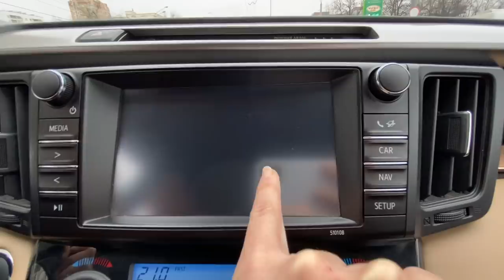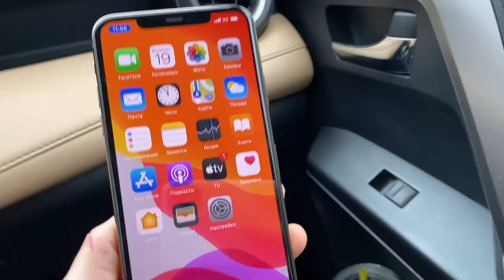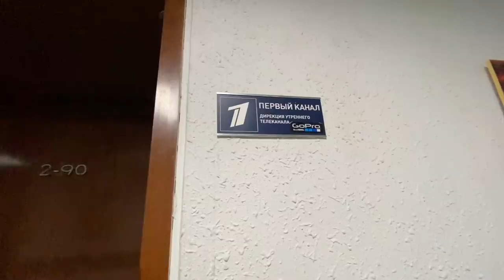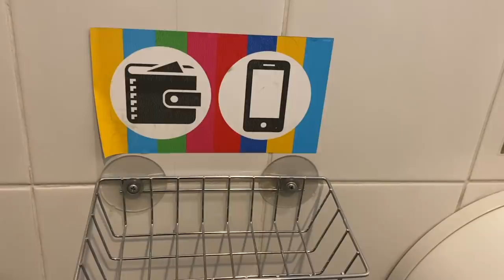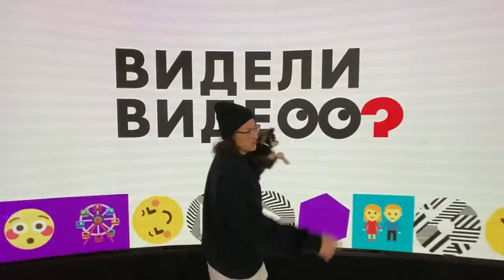Я и моя собака на Первом Канале! Юми укусила собака! Украли Айфон! Как все устроено на телевидении?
Встреча 7 декабря! Москва, Крокус! Подробности
Питомцы против супер мини слаймов ▼ЖМИ▼

Купила новый iPhone 11! Я и моя собака Юми на Первом Канале! Как всё устроено на ТВ в передаче с животными - будет ВЛОГ! Нас с моей собакой Юми пригласили на съемки передачи на Первом Канале! Мы соберемся дома со всеми собаками, а с моей кошкой Кисой Алисой я расскажу, где и когда будет новая кошачья сходка, а потом мы с Юми Чу поедем в Москву на машине! По пути я расскажу, как у меня украли айфон, покажу новый iPhone 11 PRO MAX с тремя камерами, и мы приедем на телевидение в Останкино - на Первый Канал, на съемки телепередачи Видели Видео, где будут и другие питомцы, я покажу, как все устроено на первом канале, когда в передачах снимаются животные: что делают в костюмерной и гримерке, коридоры телевидения, даже кусочек голубого огонька, который уже снимают заранее, туалет первого канала, как устроена студия, где снимают передачу, как делается звук и сколько камер снимают сюжет, сколько длится съемка, моя собака Юми познакомится с другими животными, одна маленькая собачка даже укусит Юми, но зато она подружится с другим песиком и сделает свои дела прямо посреди комнаты!

Привет, я Anny Magic и у меня есть кошка Киса Алиса, собаки Софи и Эйван, Миша и Юми Чу другие домашние животные: муравьи, улитки. На моем канале не только питомцы и наша жизнь, но и путешествия, а ещё есть полезные советы, лайфхаки и проверки лайфхаков для животных, разные обзоры товаров, распаковки посылок и другие рубрики!